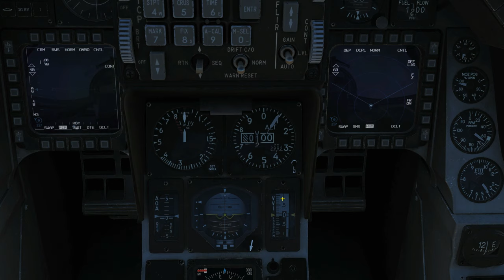F-16C Viper: Cockpit Familiarization Tutorial | DCS WORLD